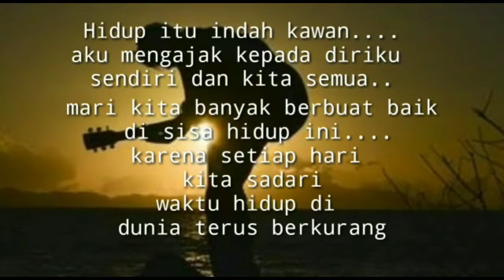PETUAH ( PESANTREN SABTU AHAD ) MUHI MOVIE 19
Program baru yang ada di smp muhi genteng pembelajaran ber basis agama..
pesantren satu malam alhamdulilah berjalan sukses...
acara ini di agendakan satu bulan sekali. putra putri sendiri..
terus mencoba hal baru. SMP MUHI GENTENG